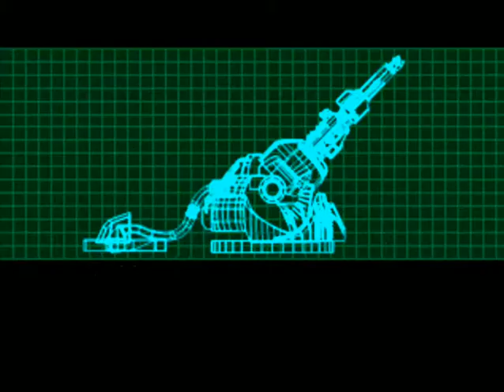MMX5 gameplay part 1